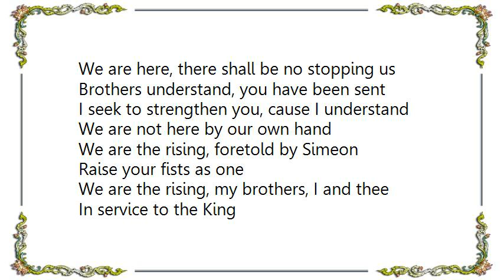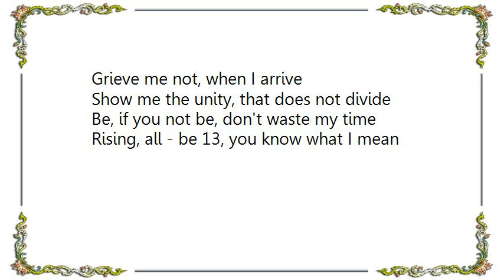Vengeance Rising - The Rising Lyrics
[Lyrics Vengeance Rising - The Rising]
We are here, there shall be no stopping us
Brothers understand, you have been sent
I seek to strengthen you, cause I understand
We are not here by our own hand

We are the rising, foretold by Simeon
Raise your fists as one
We are the rising, my brothers, I and thee
In service to the King

Understand, action is silent speech
John 13 know what I mean?
I through 17, speaks of we
You have the example, now lets see

Grieve me not, when I arrive
Show me the unity, that does not divide
Be, if you not be, don't waste my time
Rising, all - be 13, you know what I mean